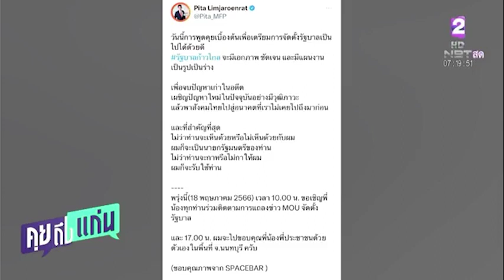พิธา นำทีม ก้าวไกล เปิดเจรจาพรรคร่วม ยังมั่นใจจัดตั้งรัฐบาลได้แน่ คุยถึงแก่น 18 พ.ค.66